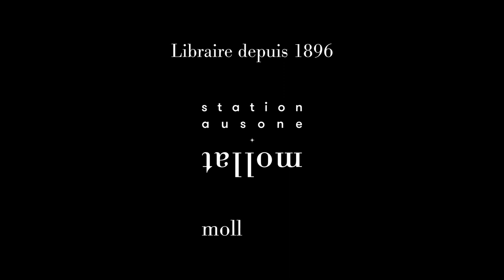Timothée Duverger - L'économie sociale et solidaire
Timothée Duverger vous présente son ouvrage " L'économie sociale et solidaire" aux éditions La Découverte. Entretien avec Jean Petaux.